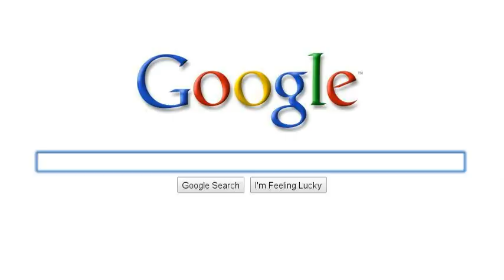I Never Thought My Life Would Be on Google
Got bored & decided to do one of these Google Search vid thing.  I have more to say, but this box keeps cutting me off.